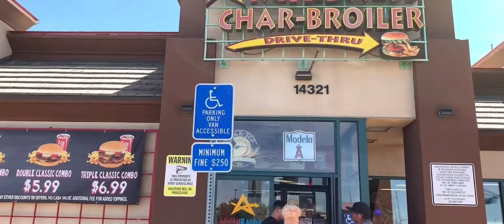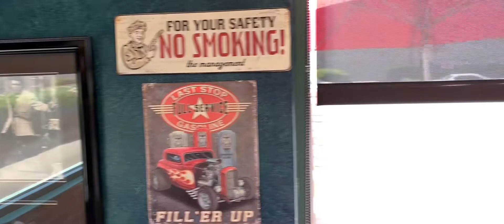Weekend Family Fun!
Hey guys!! Thank you for coming along with us😊❤️We had a blessed time with my mother in law and just got to cherish beautiful memories!!Don’t forget to hit That Subscribe button for more videos❤️

Musician: @iksonofficial
Musician: Not The King.👑
Musician: @iksonofficial
Musician: Jef